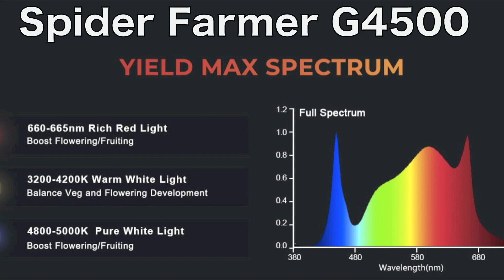Soil Food Web - Quick Explainer w/ Chad Westport : Spider Farmer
The soil food web is something we hear a lot about, but what is it? The connections and interactions below the soil tell the tale. It isn't something that the experts fully understand and new discoveries happen frequently. All of that means that this topic can be pretty complicated, if you make it.

At the basic level though, it is rather quite simple and this is what I aim to convey today. This is a good primer to get you on your feet and looking for more information.

Want long form content of me interviewing industries leaders like Tommy Chong, Jorge Cervantes, Mila Jansen, Danny Danko, Jeff Lowenfels, Madame Cannoli and more?

How about nearly 100 videos of me talking with Home growers, Breeders, and gardening best practices? I’ve got a playlist for that over at the FCP02 channel -

Spider Farmer

AC Infinity S6 Oscillating Clip Fan -